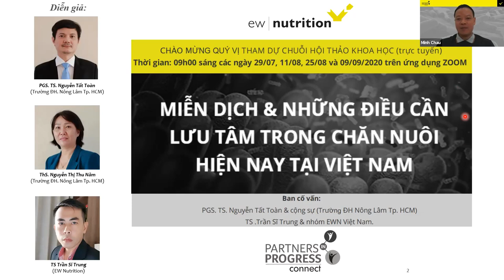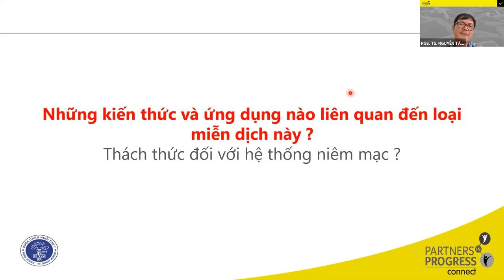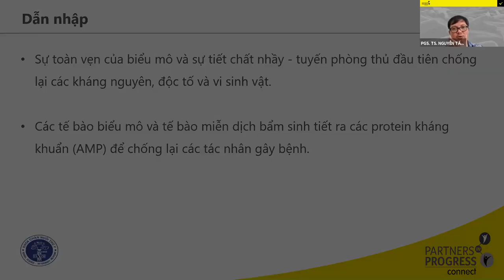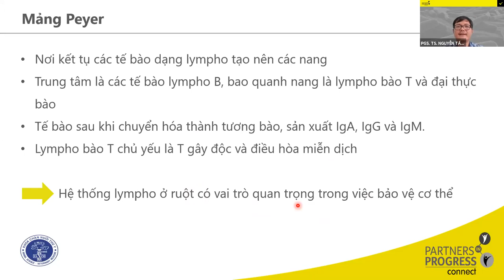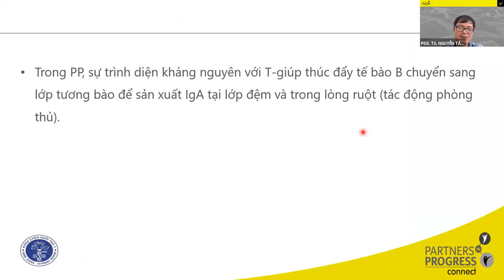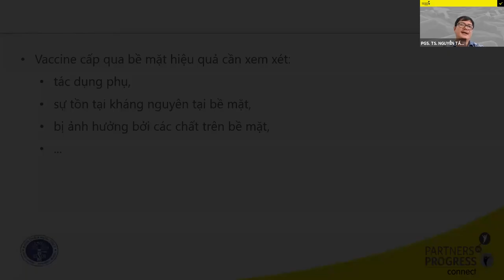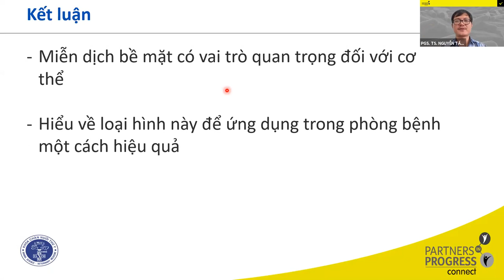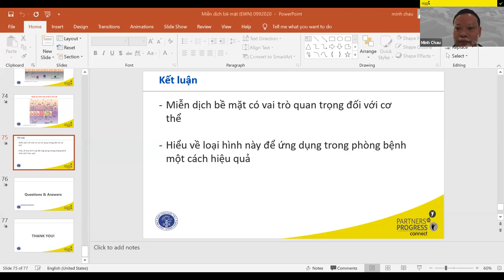Vai trò miễn dịch bề mặt & tính quan trọng của sức khoẻđường ruột trên heo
Miễn dịch bề mặt có quan hệ như thế nào đến sức khỏe đường ruột? Một câu hỏi gợi mở ra nhiều vấn đề liên quan tới sức sinh trưởng và sức khỏe của vật nuôi. Hiểu rõ vấn đề cũng chính là cách giúp ta có biện pháp hợp lý nhằm tối ưu hóa tỷ suất đầu tư trên heo trong tình hình khó khăn do dịch bệnh gây
ra hiện nay